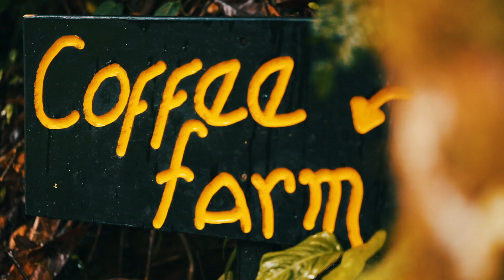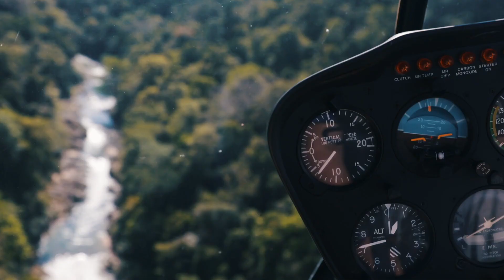PanamáTV | Top Adventure Activities in Panama: Snorkeling, Paddling, Hiking, and Helicopters